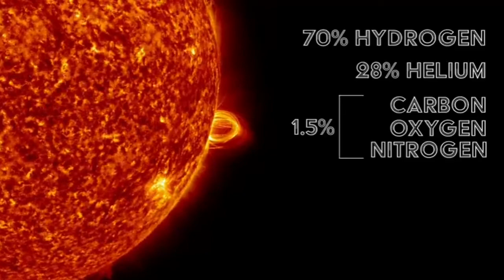Amazing fact in hindi Amazing fact about solar system Amazing fact sun Amazing factz.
सूर्य के बारे में रोचक जानकारियां और रोचक तथ्‍य
Sun- सूर्य Solar System  के केन्द्र में स्थित एक तारा ही है, जिसके चारों तरफ पृथ्‍वी और सौरमंडल के अन्य अवयव घूमते हैं। सूर्य हमारे सौर मंडल का सबसे बड़ा पिंड है। इस जलते हुए गैसीय पिंड को दूरदर्शी यंत्र से देखने पर इसकी सतह पर छोटे-बड़े धब्बे दिखलाई पड़ते हैं। इन्हें सौर कलंक कहा जाता है। ये कलंक अपने स्थान से सरकते हुए दिखाई पड़ते हैं।

सूर्य हमारे लिए बहुत ही महत्त्वपूर्ण हैं।सूर्य से ही हमें उर्जा मिलती हैऔर साथ ही प्रकाश और गर्मी मिलती है। सूर्य के कारण ही यह धरती रहने के लिए एक सुखद जगह हैं। सूर्य के ना होने पर यह धरती एक बहुत ही ठंडी और अंधेरी जगह हो जाती।

to aaiye jante hain humare sun ke bare me kuch interesting facts

Amazing  fact about solar system  general knowledge
जो आपको  पता  होना चाहिए